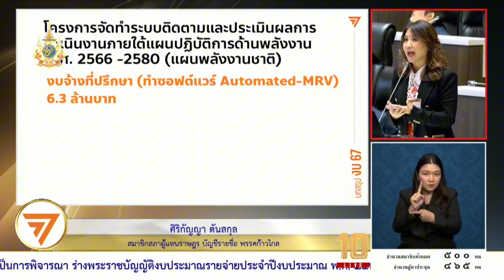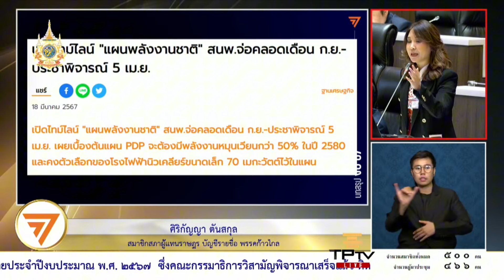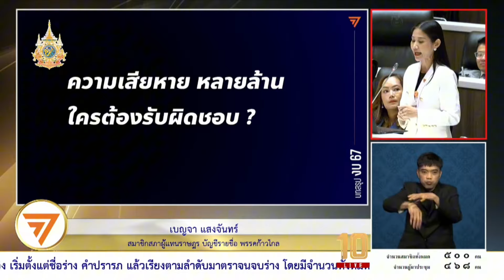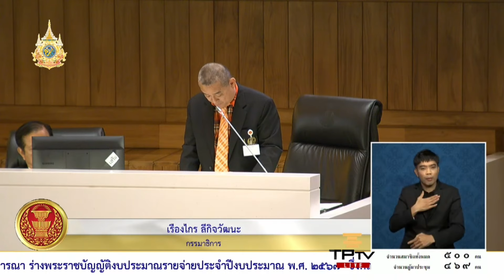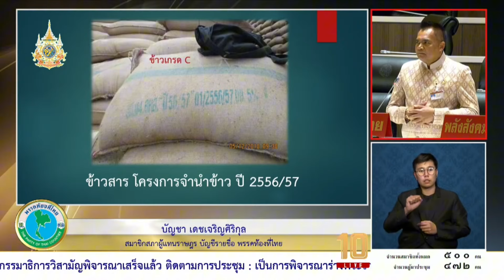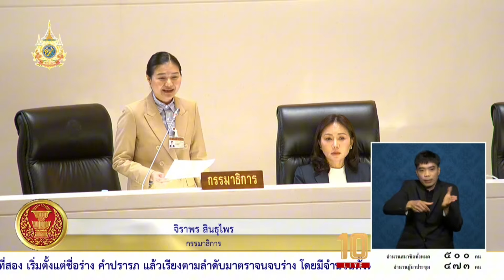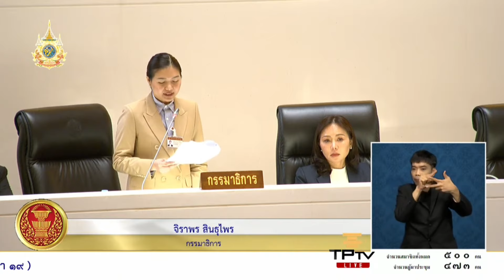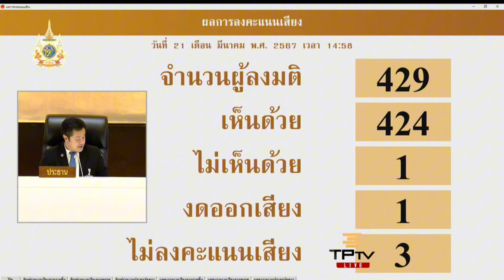ประชุมสภาผู้แทนราษฐร. วันที่ 21 มีนาคม 2567. ช่วงที่ 4/6. สส.เพื่อไทย. และ สส.ก้าวไกล. สส.ภูมิใจไทย.